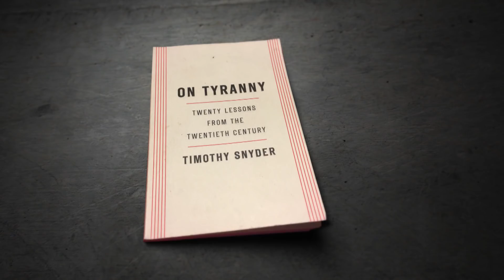Trump is undermining American democracy and Canada should be concerned, expert says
Trump is undermining American democracy and Canada needs to be concerned, history expert Timothy Snyder tells The National’s Susan Ormiston.